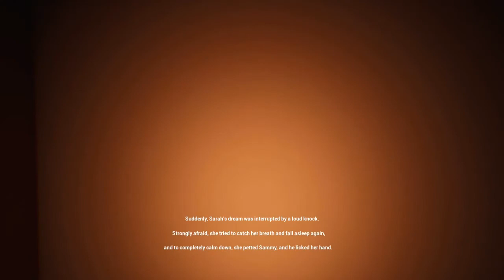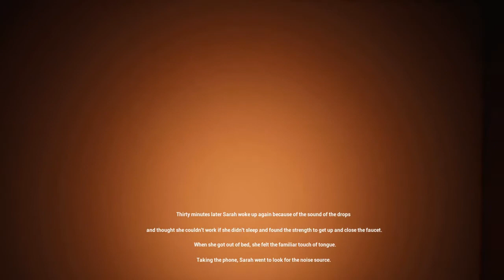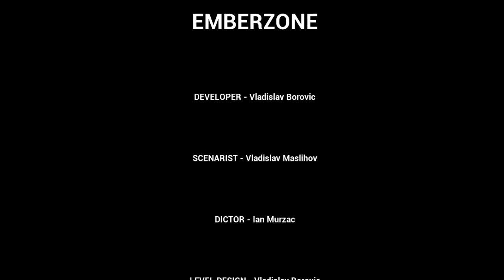Emberzone Gameplay Full Walkthrough - A Casual Horror Game (PC)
Today I am playing a new casual 8 minute long horror game called as Emberzone. The game has some interesting storyline and gameplay. My video includes the following:
1) Emberzone Gameplay
2)Emberzone Full Walkthrough.
3) Emberzone PC Game.

EMBERZONE - This story is about Sarah, a 24-year-old girl. Her life wasn't much different from the lives of millions of others Americans. Sarah was interned as a journalist, but there's nothing special about it because many girls at her age choose to work in this field. In general, her whole life was quite calm and measured, but one day changed everything.

Gameplay:
- Linear horror story with a speaker in the background
- A short 15-20 minute game that can be completed at a time
- Walk around locations, talk with NPCs, find out what happened to the main character.

TITLE: EMBERZONE
GENRE: Casual, Indie
DEVELOPER: Vladislav Borovic
PUBLISHER: Vladislav Borovic
RELEASE DATE: 18 Jul, 2020.